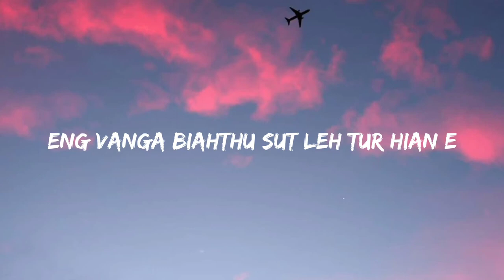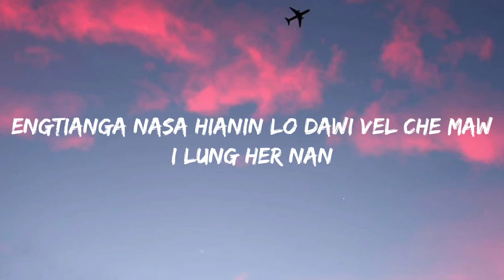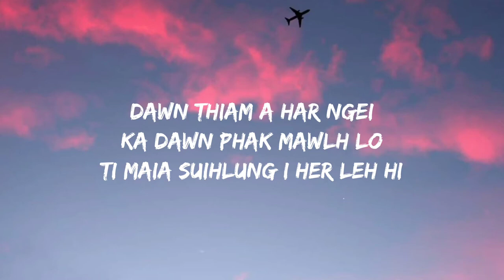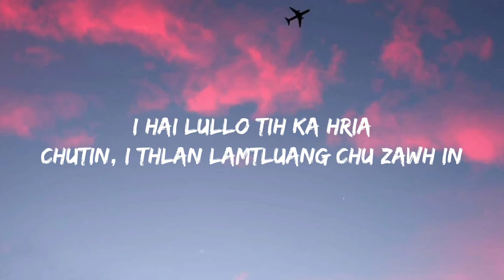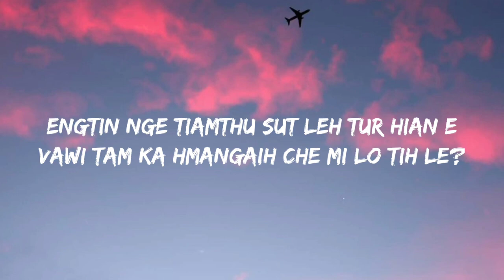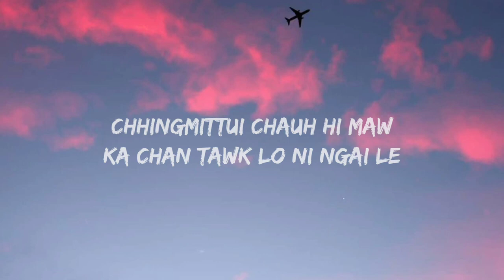Mary Lalrinchhani Engtin Nge Lyrics